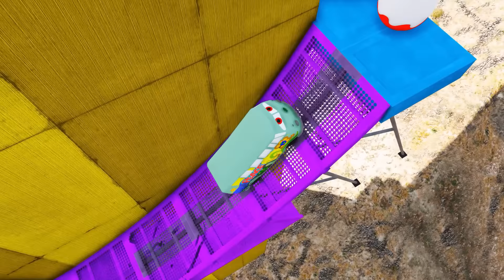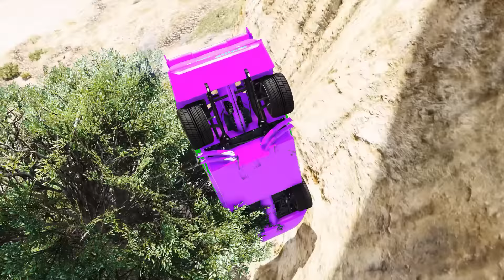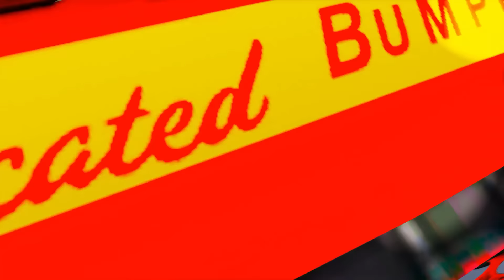GTAV SPIDER-MAN 2, FIVE NIGHTS AT FREDDY'S, THE AMAZING DIGITAL CIRCUS Join in Epic New Stunt Racing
GTAV SPIDER-MAN 2, FIVE NIGHTS AT FREDDY'S, THE AMAZING DIGITAL CIRCUS Join in Epic New Stunt Racing #3